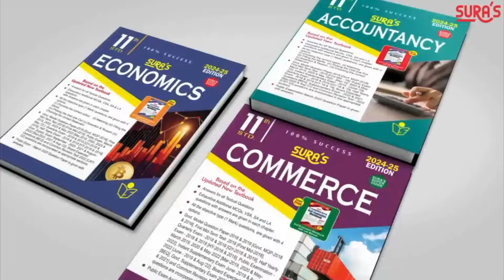'கவுண்டம்பாளையம்' படம் ரிலீஸ் கேன்சல் Actor Ranjith| koundampalayam | Theatres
தியேட்டர் அதிபர்களுக்கு மிரட்டல் வருவதால், &#39;கவுண்டம்பாளையம்&#39; திரைப்படம் ரிலீஸ் ஒத்திவைக்கப்படுவதாக அப்படத்தை இயக்கி நடித்துள்ள ரஞ்சித் கூறினார்.#